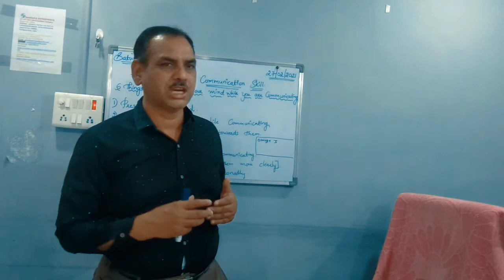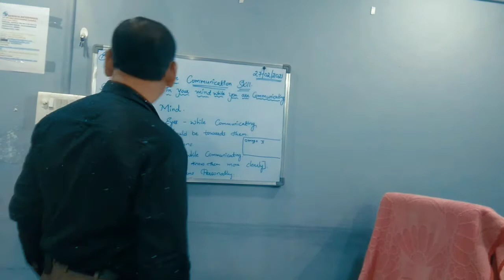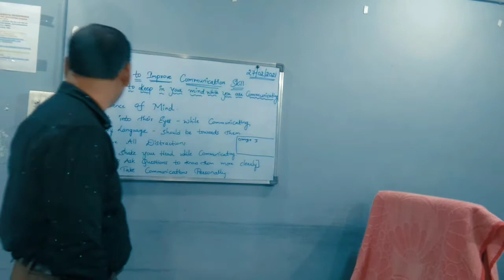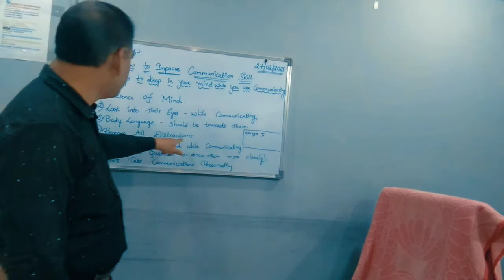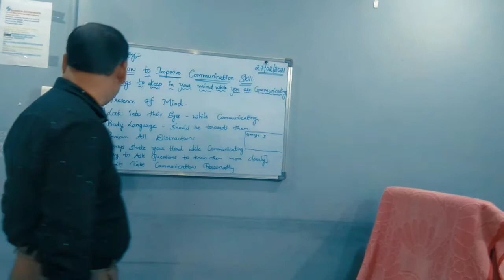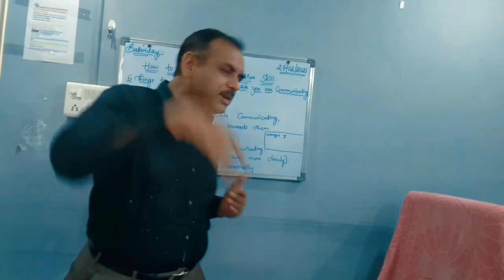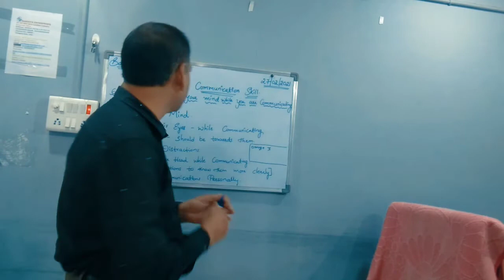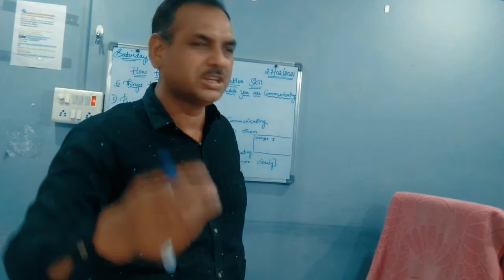How to improve Communication Skills? By Mithilesh Chaudhary | Hindi